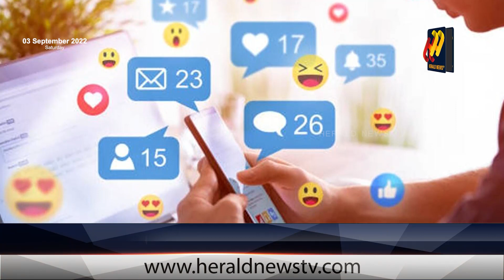സമൂഹമാധ്യമത്തിൽ റീച്ച് കിട്ടാൻ ഭാര്യയുടെ കുളിസീൻ പങ്കുവച്ചു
സമൂഹമാധ്യമത്തിൽ റീച്ച് കിട്ടാൻ
ഭാര്യയുടെ കുളിസീൻ പങ്കുവച്ചു